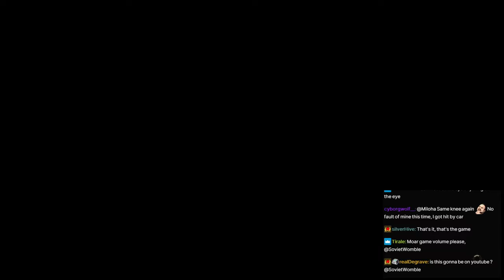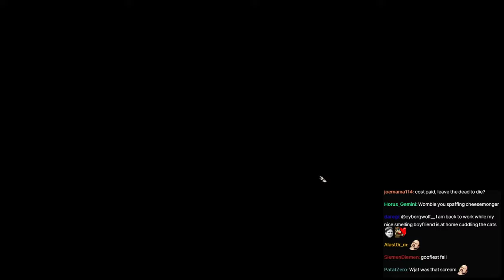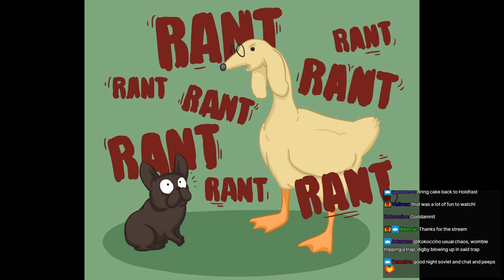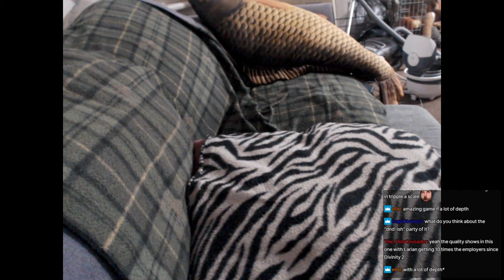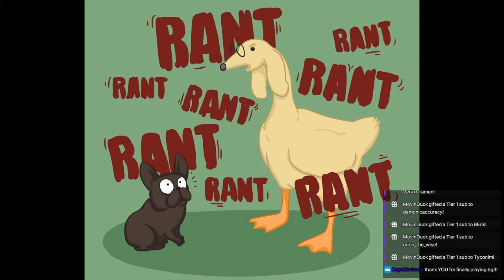SovietWomble Streams [with Chat] - Baldur's Gate 3 (Part 1, Act 1)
Original Title: First impressions of Baldur's Gate 3.
Date streamed: Evening, September 25th, 2023

0:00 Start of Stream/Soviet speaks
7:20 Baldur's Gate 3
1:46:47 Start of Break
1:48:04 End of Break
2:38:08 End of Stream